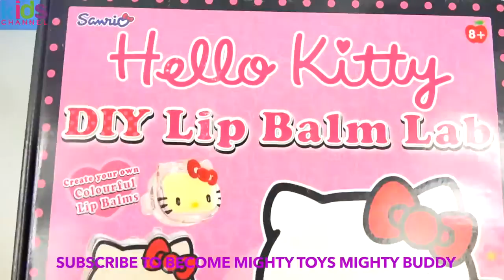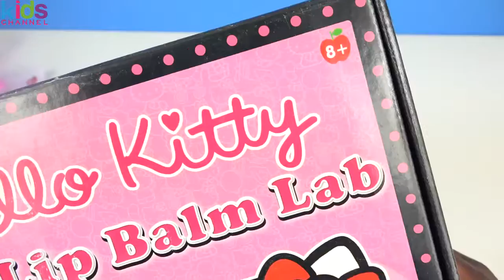Kids Toys DIY - Mickey Mouse Lip Balm Eraser Lip Gloss DIY